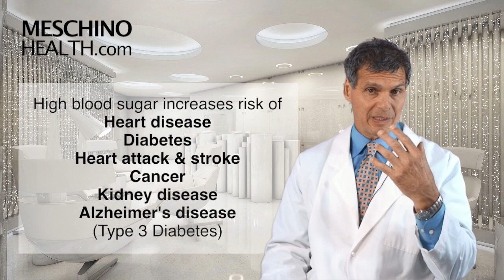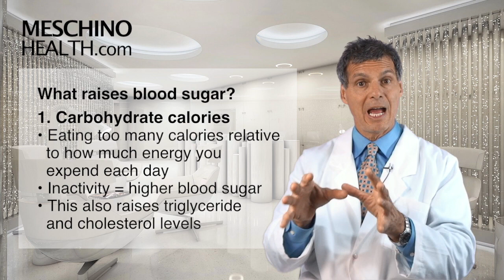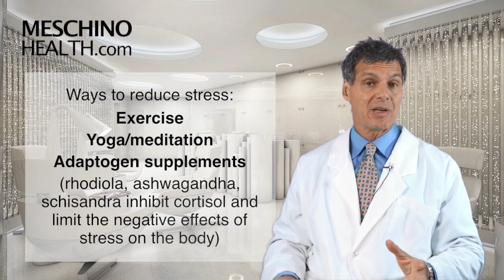Know Your Fasting Glucose Level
Learn how your fasting glucose level helps to predict longevity and disease risk for many conditions. Article